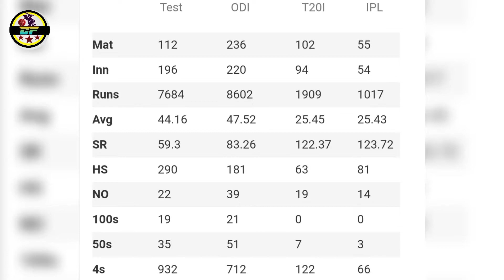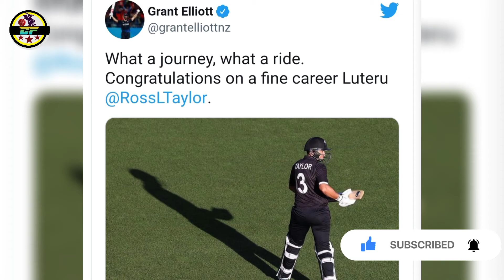Ross Taylor 😭 Emotional On His Last ODI Matc| रॉस टेलर इमोशनल अपने आखिरी मैच पर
Welcome To Cricket Fver This is not orthodox type of platform. it outbreaks the conventional news reading and brings to you the real face of information about cricket.
   Thank You Youtube For Providing Me To Such Platform To Share My Views about Top Trending News,Analysis,Information.and Also For Providing Such Community To Interact With My Subscribers: And I am So Glad And Pleasure To work With Youtube.               ⬇️
* Cricket News
* National Cricket News
* International Cricket News
* Celebrity Cricket News
* All PSL&IPL Match News
* World Cup 2021 live Update

All information contained in this channel are for general information purposes only. Information is provided by Cricket News we make no representations or warranties of any kind, express or implied, about the completeness, accuracy, reliability, suitability or availability with respect to the Channel .
Details
Location: Pakistan